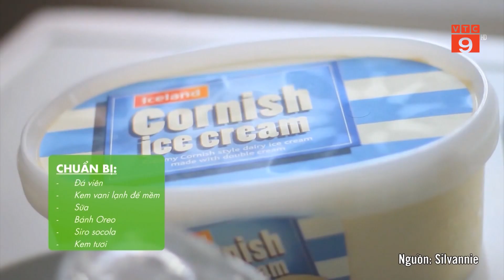CÁCH NẤU NHỮNG LOẠI NƯỚC UỐNG MÙA HÈ | VTC9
VTC9 | CÁCH NẤU NHỮNG LOẠI NƯỚC UỐNG MÙA HÈ